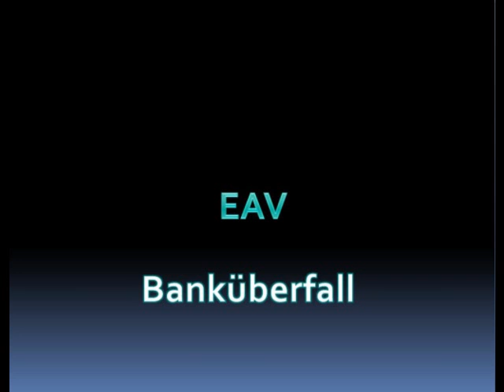EAV - Banküberfall (HQ)